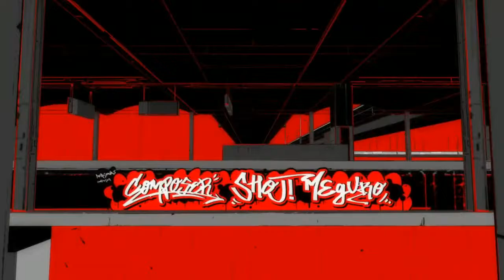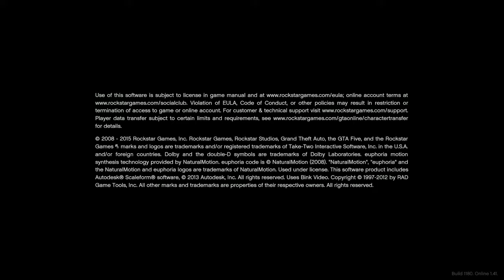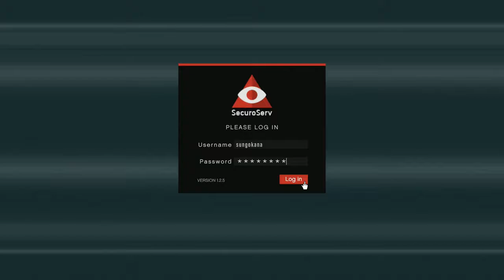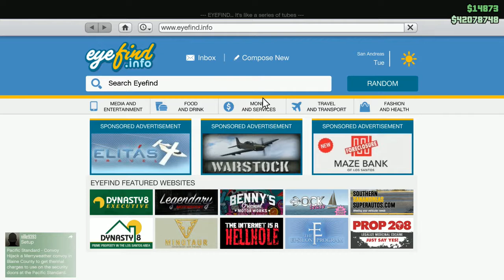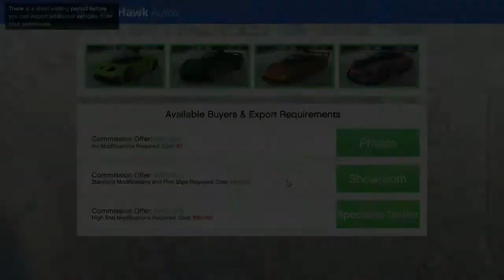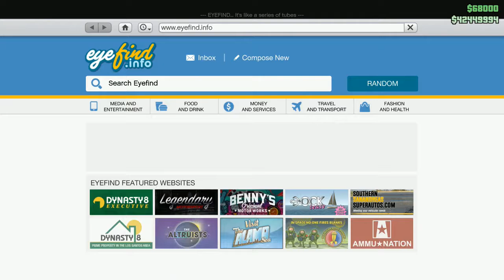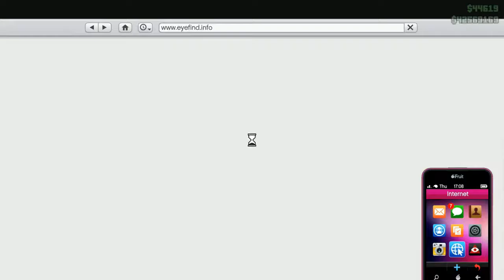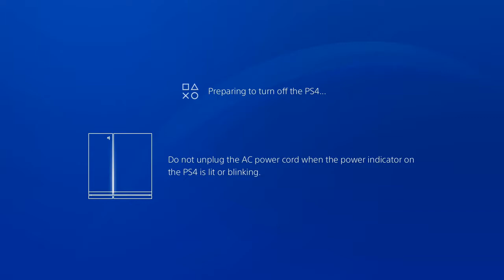Watch Me Playing a Great Game